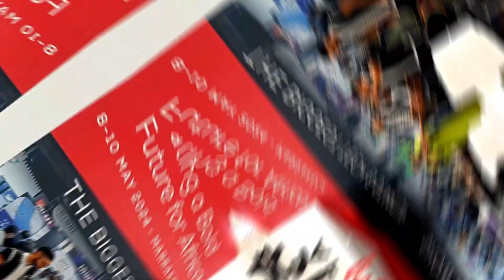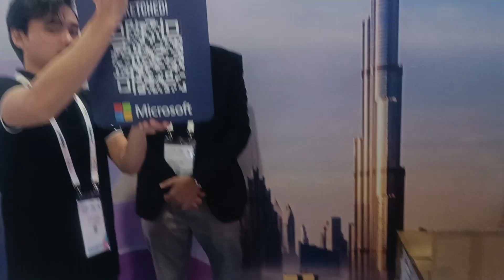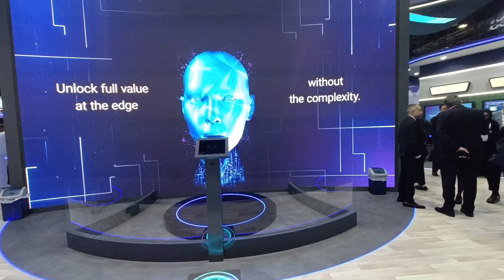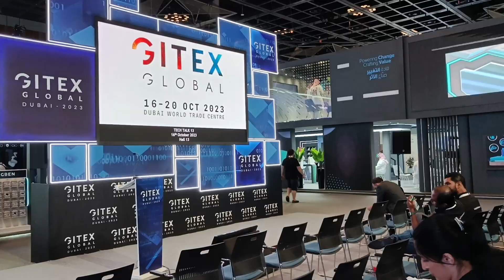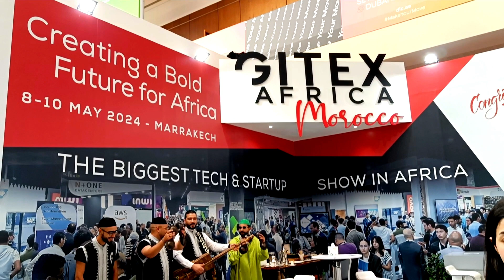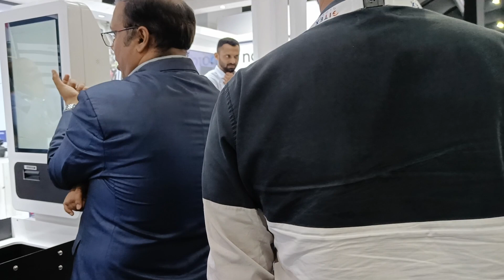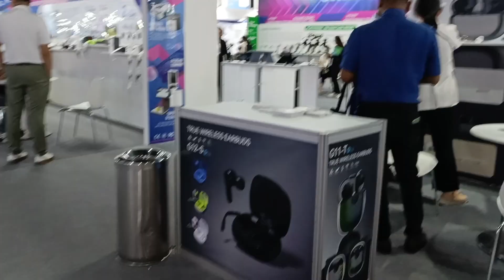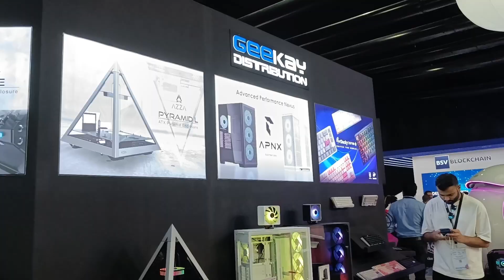GITEX GLOBAL Dubai | BEST TECH SHOW IN THE WORLD |Day 1 | Imagine AI in Everything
GITEX GLOBAL 2023 | BEST TECH SHOW IN THE WORLD || Day 1 | Imagine AI in Everything
What will the future look like with AI in Everything?
Time to dream bigger. Create bigger. Win… BIGGER.
World’s largest tech show – even BIGGER.
Gitex Dubai 2023
Gitex
gitex global 2023
gitex 2023
Gitex global
Gitex dubai live 2023
Gitex global dubai 2023